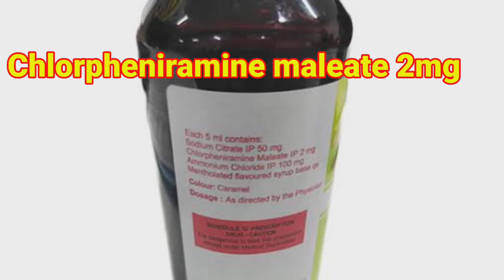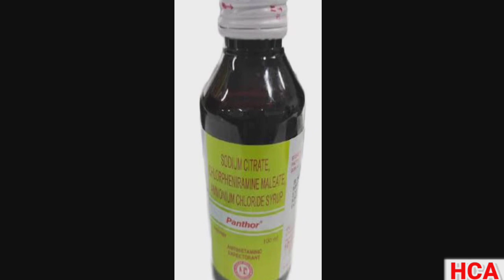Panther dx syrup Panthor syrup,chlorpheniramine & sodium citrate खांसी के लिए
Panthor syrup,chlorpheniramine & sodium citrate खांसी के लिए उपयोग ,side effects,dose,benefits..

लव ke#shorts

panthor dx syrup
panthor syrup uses in hindi
panthor syrup uses
panthor syrup